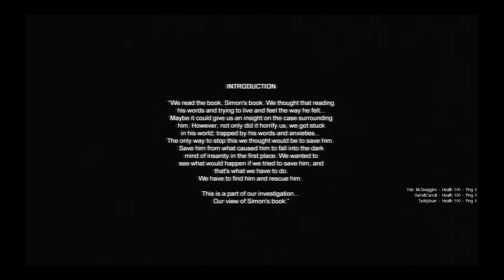Hakase Gaming Plays: Cry of Fear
Sometimes I hate Garret